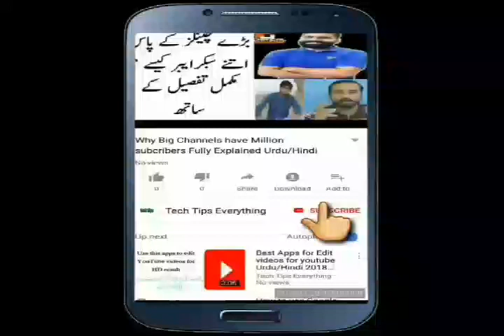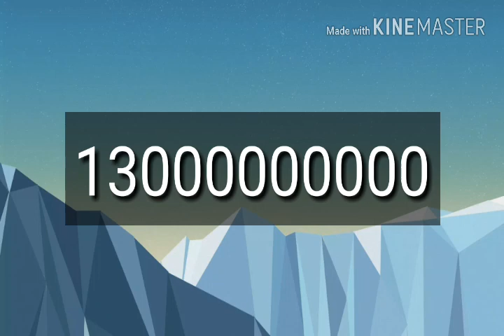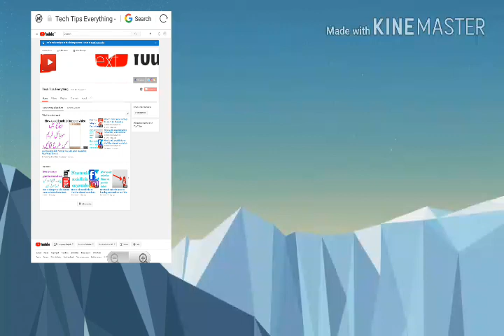YouTube information Fully Explained Urdu/Hindi 2018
Hello fruends aj main apko panch aise weebsites bataonga jin ko use or ap emtihan main ist aur kamyab ho akty hain to watch the complete video
 (Links)